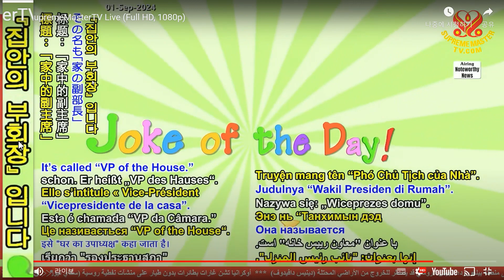[유머] 집안의 부회장 Joke"VP of House"